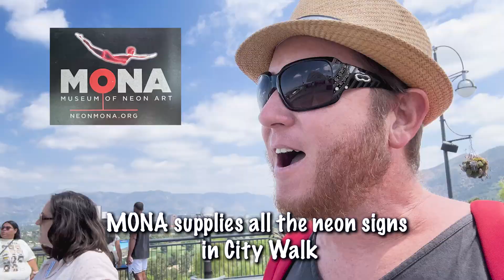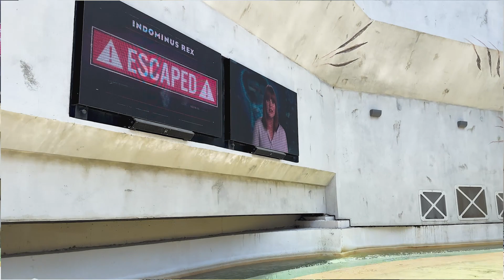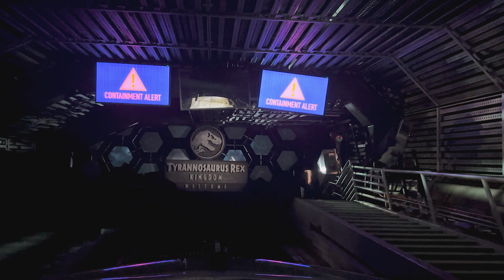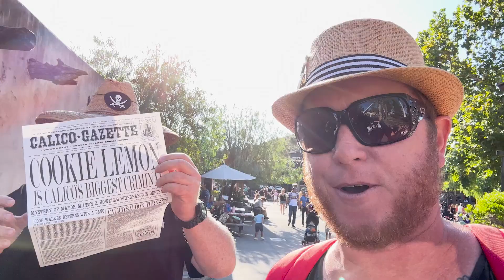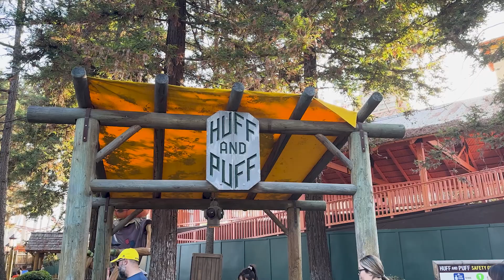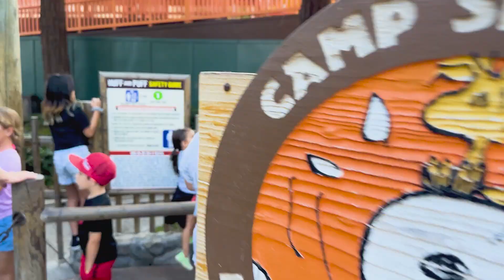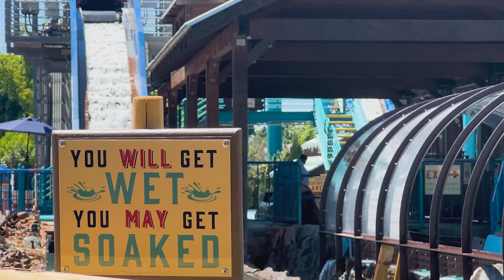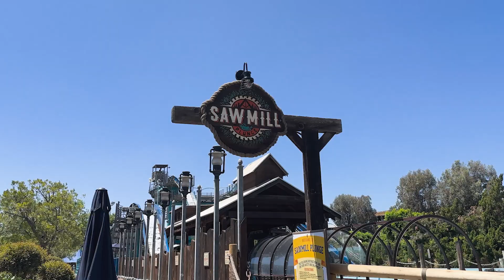log ride challenge; Knott;s, Universal, Castle park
In this video, we go to Knotts berry farm, Universal Studios and Castle Park to ride all three of the logrides in Southern California. We did not make it to jet stream at six flags magic mountain. The video will definitely need to be re-shot on a different day. ￼